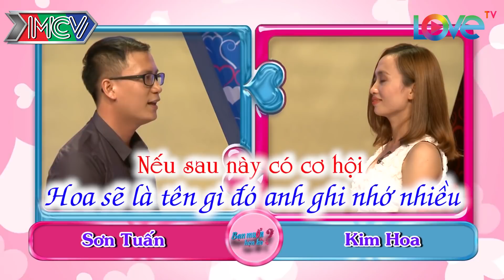Cả thanh xuân chỉ ghét CÀU NHÀU - Cặp đôi trai xinh gái đẹp hướng về gia đình gặp nhau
Sự chờ đợi để gặp một người phù hợp luôn là sự chờ đợi xứng đáng 😊😊😊